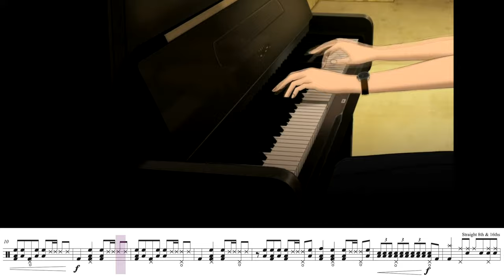They Animated the Drums Correctly!!! #4